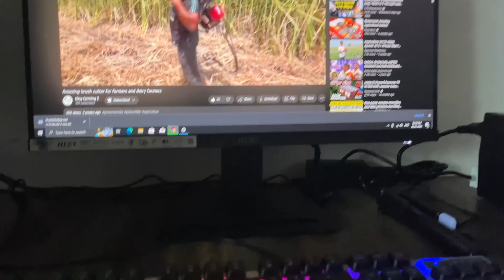જોવ આપડા કોલેજ ના પ્રોજેક્ટ ના રમકડાં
રામ રામ ડાયરા ને,

    આપડે એકદમ દેશી સ્ટાઇલ માં ગુજરાતી વિડિયો બનાવી , બાકી વિડિયો માં તમને ખબર તા પડી જ જશે.

આ વિડિયો બનાવવા  આપડે પુગી ગયા  આપડા ઘરે જ કેમ કે આ daily vlog series Che , બાકી  પૂરો વિડિયો જરૂર જોજો ભારી મજા આવશે.

આવા ને આવા દેશી વિડિયો કે વલોગ જોવા હોય તો આપડી આ ચેનલ ને સબસ્ક્રાઈબ કરી દેજો,
અને જો તમારી પાસે કોઈ પણ સલાહ સૂચન હોય તો અમને બોલી સકો છો

બાકી અમારી સાથે વાત કરવા માટે અમને instagram અને Facebook માં ફોલો કરી લ્યો. instagram I'd -kesur_king

હા તો હવે ભેગા થાસુ આવો જ એક ભડકા વારા વિડિયો

Bharatbhai lagariya
ગુજરાતી vlog
Kesur bhatiya patelka
Gujaraati  vlog
Gujarati comdey
Gujju comdey
Gujarati khedut
Kesur king
Kesur king patelka
Kathiyavadi video
Kathiyavadi vlog

Kesur king vlog
કેસુર કિંગ ના વિડિયો
કેસુર કિંગ vlog
Sanedo kesur king

કેસુર કિંગ યુટ્યુબ
ગુજરાતી બ્લૉગ
કેસુર કિંગ બ્લોગ
ગુજરાતી vlog
Kesurking
મગફળી ની ખેતી
માંડવી ની ખેતી